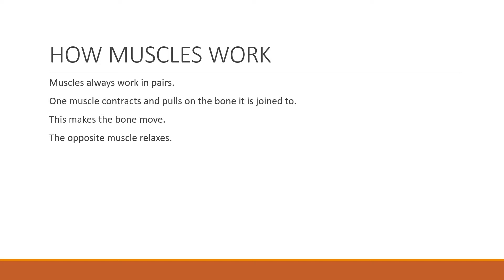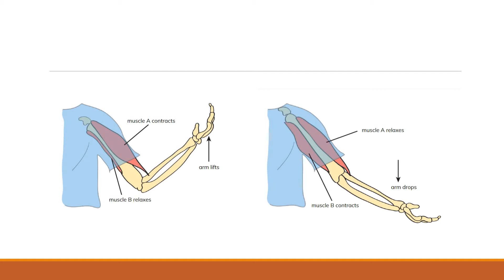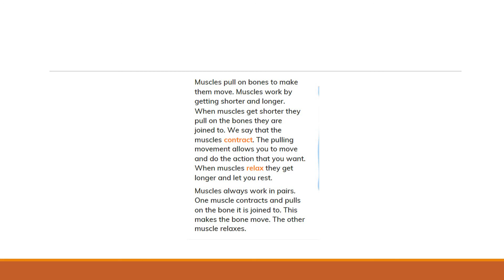SCIENCE CLASS 3 (SEPTEMBER 3)